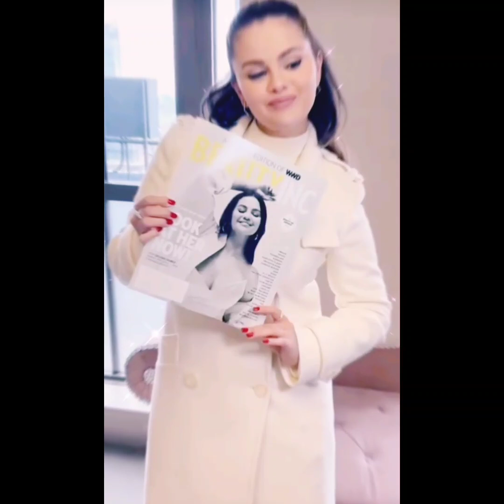LOVE YOU LIKE A LOVE SONG BABY selenagomez remix usa uk eu new NO COPYRIGHT SONG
love you like a love song baby selenagomez,
i love you like a love song baby selena gomez,
love you like a love song baby - selena gomez,
i love you like a love song selena gomez,
love you like a love song – selena gomez,
love you like some baby selena gomez,
love you like song baby selena gomez,
selena gomez the love you like a love song,
selena gómez i love you like a love song,
love you like a song selena gomez,
love you like a love song selena gomez uk,
love you like a love song baby remix shorts,
love you like a love song baby tiktok,
i love you like a love song baby remix tiktok,
love you like a love song baby tiktok version,
love you like a love song baby remix tiktok,
i love you like a love song baby edits,
tiktok i love you like a love song baby,
love you like a love song baby edit,
i love you like a love song baby tiktok edit,
i love you like a love song baby ti,